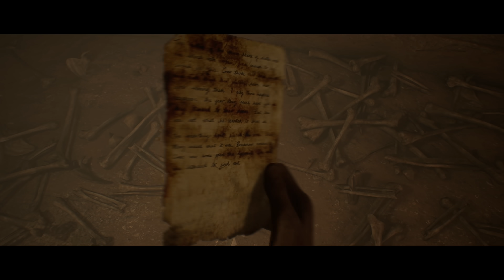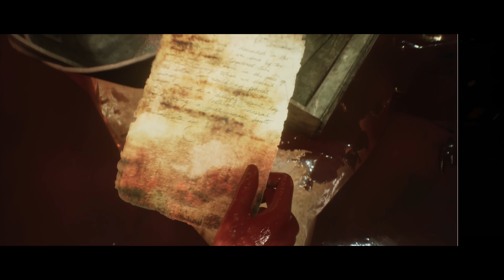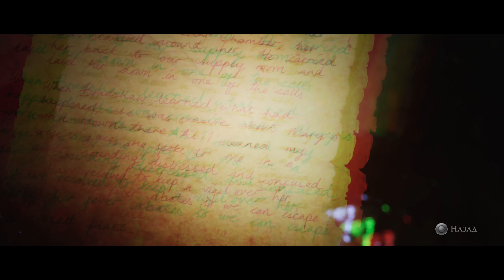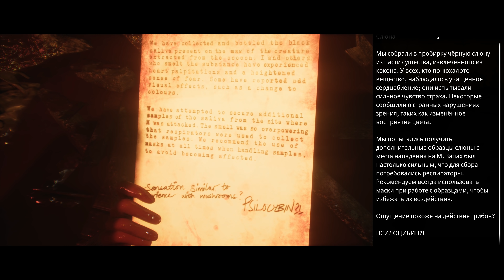Прохождение The Dark Pictures: House of Ashes — Часть 5: Кровавые реки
Об игре The Dark Pictures: House of Ashes:
Ирак, 2003 год. В тени горных хребтов Загроса под обстрел местного патруля попадает военный отряд. В результате начавшегося землетрясения обе группы солдат оказываются среди руин погребенного под толщей земли древнего шумерского храма. Оставшись без связи, герои являются пленниками этого ужасающего подземного мира, где среди вековечной тьмы пробуждается нечто зловещее… Таинственные внеземные существа начинают охоту на новую добычу.

Если вам понравилось прохождение The Dark Pictures: House of Ashes, то рекомендую к просмотру эти игры:

Это прохождение The Dark Pictures Anthology: House of Ashes: на русском языке на PS5 в разрешении 4К.